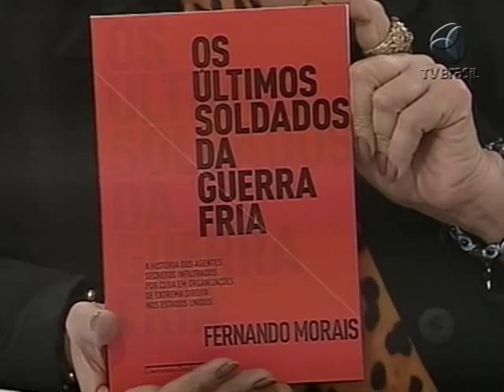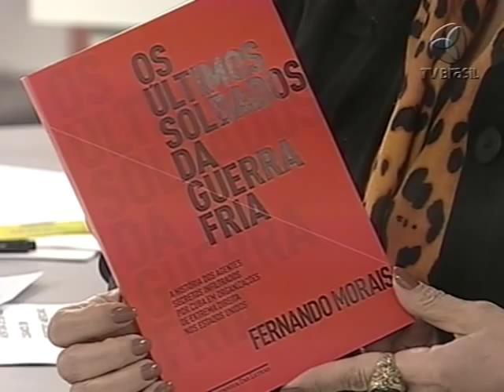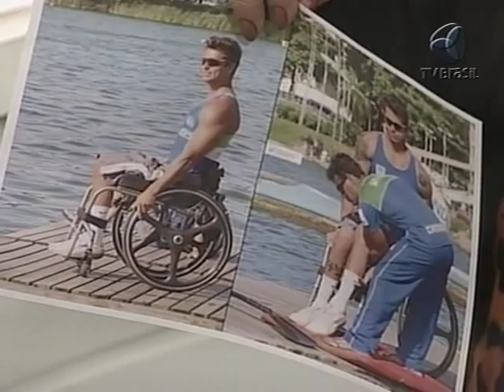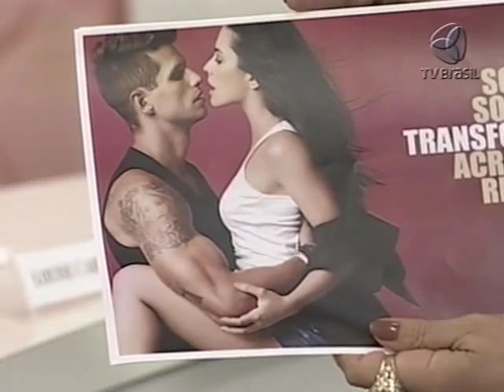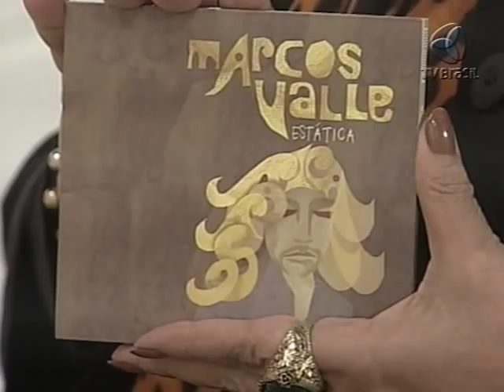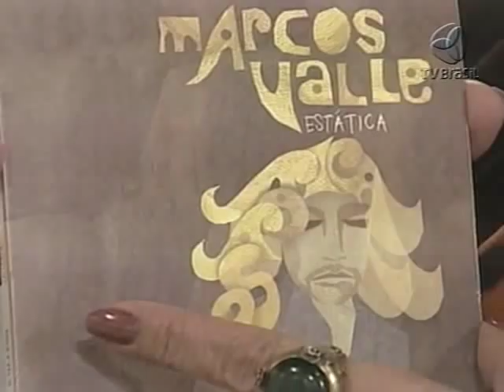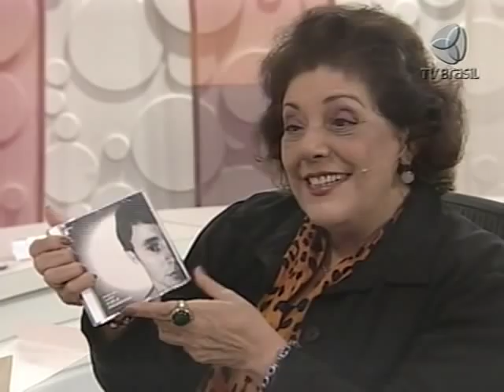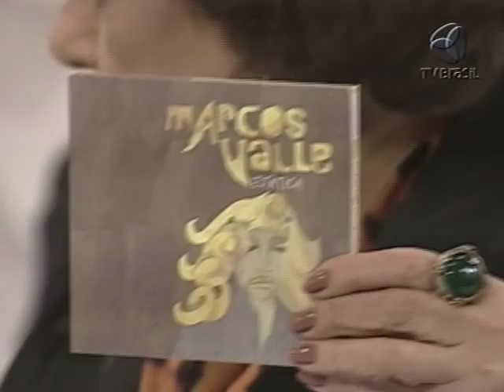Atriz Louise Cardoso e escritor Fernando Morais - Sem Censura (31/08/2011)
O Sem Censura recebe a atriz Louise Cardoso para falar sobre a peça Velha é a mãe. Na obra, ela vive uma mulher de 70 anos, que por ter muita disposição, acaba sendo trocada por outra. Também no programa, o cantor e compositor Marcos Valle apresenta o CD duplo e a caixa de CDs que reúne seus trabalhos lançados em disco.
O ex-BBB Fernando Fernandes comenta sua história de vida. Há pouco tempo, ele perdeu os movimentos das pernas devido a um acidente de carro. Hoje, o ex-modelo virou para-atleta e é o atual bicampeão mundial em paracanoagem.
Leda Nagle também conversa com o escritor Fernando Morais, que apresenta o livro Os últimos soldados da Guerra Fria. A obra conta a história de agentes secretos infiltrados por Cuba em organizações de extrema direita dos Estados Unidos.